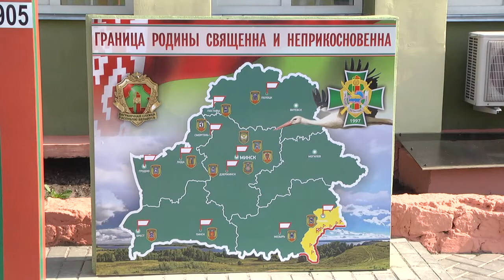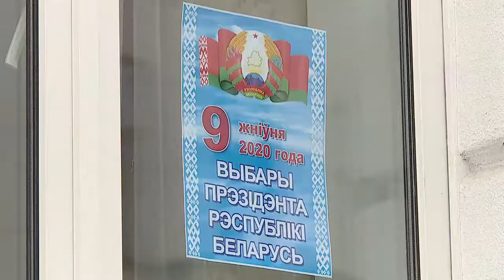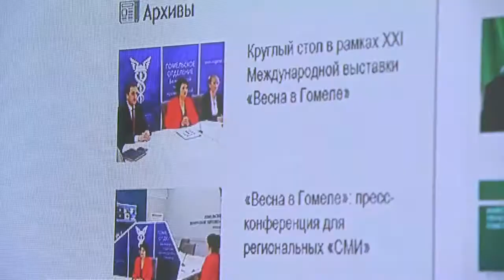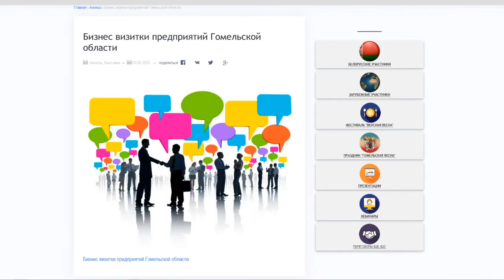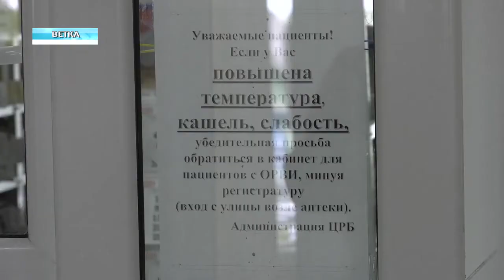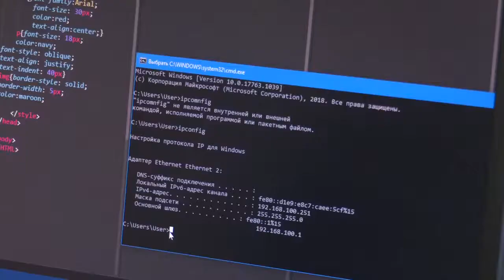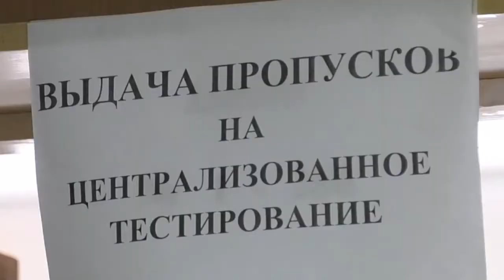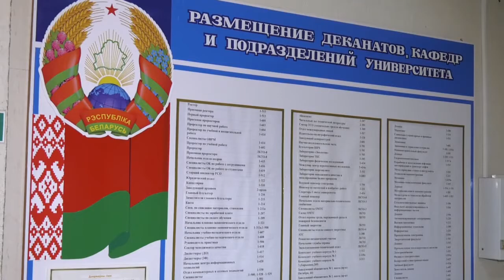31.05.2020 НОВОСТИ НЕДЕЛИ